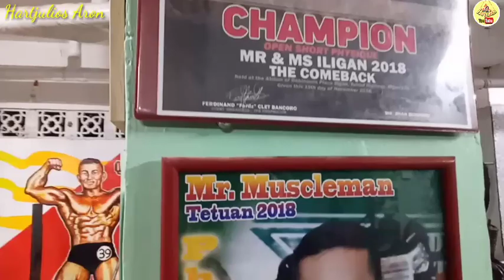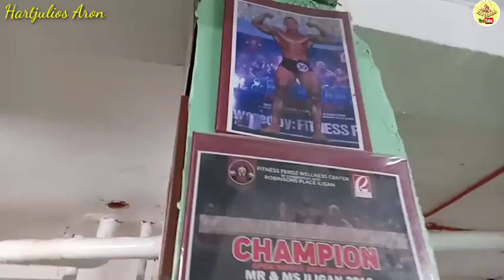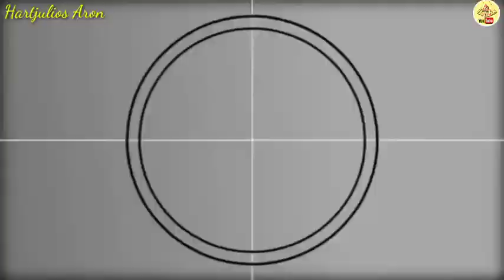2 HOURS WORKING OUT IN GYM ( Be FIT and RIPPED)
Na imbitahan akong mag workout sa Gym nang kaibigan ko, kaya balik palakas na naman tayo ng katawan matagal na rin kasi tayo hindi nakapag workout mga lodz, kaya tara na..